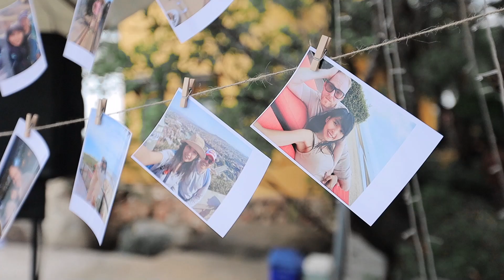Video Wedding Apinya + Sven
💍Apinya 🤍  Sven💍
WEDDING DAY
Video by GCmedia
ภาพ : Game Camera Photographer 📷
วีดิโอ : Game Camera Video 🎥